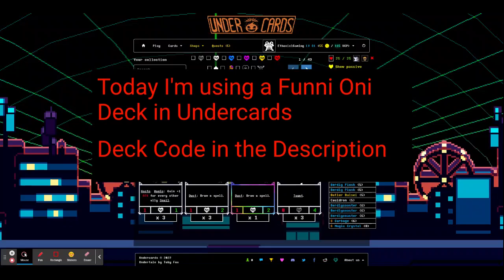Funni Oni Deck (Undercards)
Deck Code

eyJzb3VsIjoiSlVTVElDRSIsImNhcmRJZHMiOlsyNTgsNjYyLDY2Miw2NjIsMTMxLDk2LDk2LDU0LDE2NSwxNjUsMTY1LDQ1NSw0NTUsOTcsOTcsNjczLDY3Myw2NzMsNzYwLDY3OCw2NzEsNjcxLDY3MSwxMjcsNTQ4XSwiYXJ0aWZhY3RJZHMiOlsxNCwzMV19

Oni is an interesting card. The only way to use it is with Eggplant Trashbag and/or Garbage. I use it in a Justice Control deck. Its survivability is awful. I should have used Queen Painting to give the Charleses taunt.